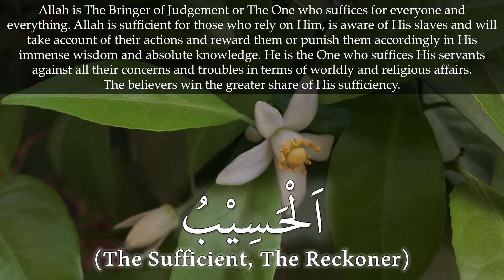37. Getting to Know ALLĀH al Ḥaseeb